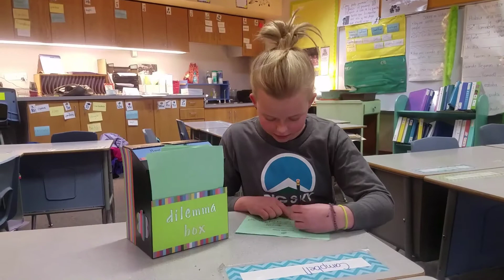1.29.18 morning message